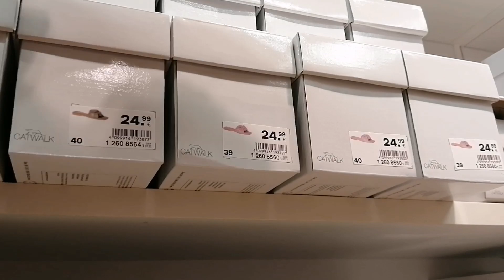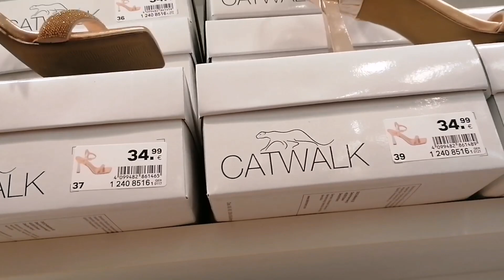DEICHMANN NEW WOMEN'S COLLECTION